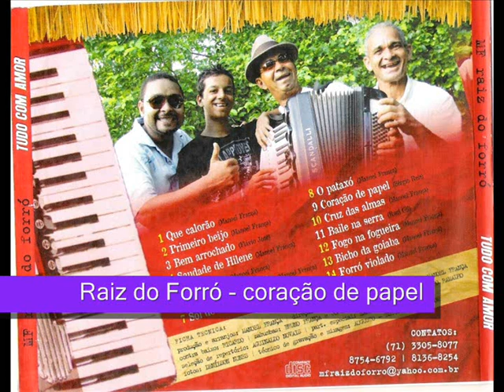Raiz do Forró coração de papel